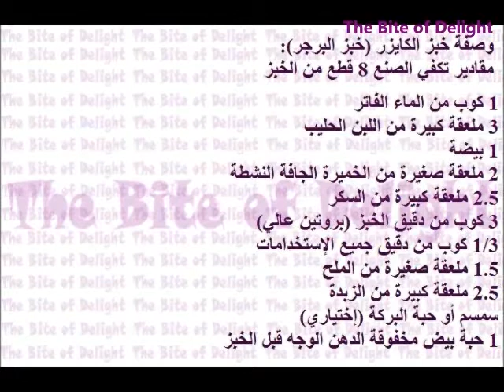Burger Buns by Seba Nagy- وصفة خبز الكايزر (خبز البرجر) لصبا محمود ناجى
The Bite of Delight, is a Project I started along with my mother so we can serve people and allow them to have a sneak peak at what food from our perspective tastes like..
We are here aiming to please people's taste buds with the best materials, healthiest ways, freshest ingredients and best prices.
We can discuss any item that is NOT on the menu and make it for you if it is within our capabilities

ذا بايت أوف ديلايت، هو مشروع بدأته مع والدتي حتى نتمكن من خدمة الناس، و اعطائهم فرصة تذوق الطعام  و التعرف عليه من وجهة نظرنا نحن نسعى هنا لإرضاء حاسة التذوق عند الناس من خلال استخدام أفضل المواد، أصح الطرق، المكونات الطازجة و بأفضل الأسعار يمكننا مناقشة أي بند من البنود التي ليست على
القائمة وطبخها خصيصاً لك إذا كان ذلك في حدود قدراتنا

  The Bite of Delight  تجدون فيها كل ما يتعلق بالمطبخ  تقدمه صبا محمود ناجي تقدم  أشهر وأشهى  الوصفات والأكلات باللغة الإنجليزية وتقدم تقييمات لمنتجات خاصة بالمطبخ